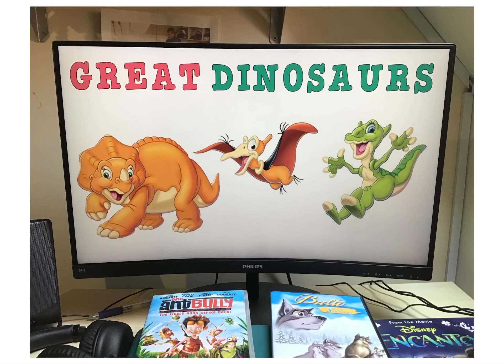Great dinosaurs - Cera, Petrie and Ducky